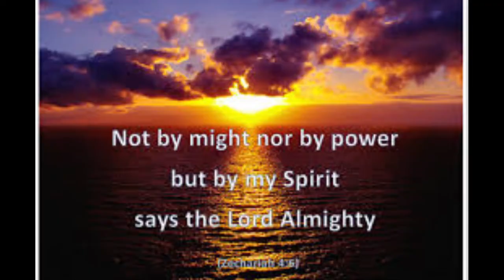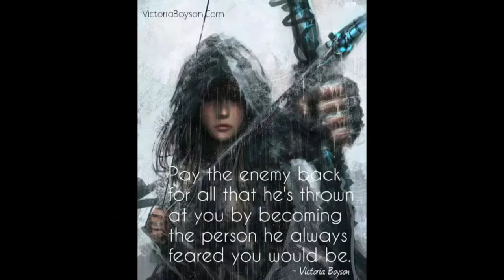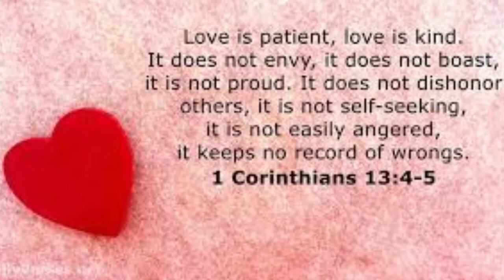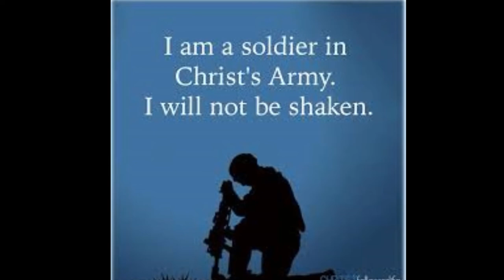Soldier of the Light - Andrus, Blackwood & Company, "Soldier of the Light", 1981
What a beautiful morning!!!  The Holy Spirit is such a good friend and reminder of all that is good in Jesus!  He gave me an alarm clock as every morning my dog gets me up between 3-4 to go out and this morning He was reminding me of how He wants to teach me things hidden and to use me in His way, not my own.

This morning Andrus, Blackwood & Company (ABC) song "Soldier of the Light" kept going over and over in my mind and I started to read God's word and He directed me to Acts 5:12-16.  Nothing amazing, nothing supernatural, just God speaking to me.

For me, even though I have these GREAT resources on-line, I still rely on my old paper Bibles to study and keep notes on.  Some of my Bible notes go back to 1977 when I first started really reading and studying God's word.  Anyway, back on topic.  Acts 5:12-16 says "12 The apostles performed many signs and wonders among the people. And all the believers used to meet together in Solomon’s Colonnade. 13 No one else dared join them, even though they were highly regarded by the people. 14 Nevertheless, more and more men and women believed in the Lord and were added to their number. 15 As a result, people brought the sick into the streets and laid them on beds and mats so that at least Peter’s shadow might fall on some of them as he passed by. 16 Crowds gathered also from the towns around Jerusalem, bringing their sick and those tormented by impure spirits, and all of them were healed."

When I first started talking with the Holy Spirit laying in bed I thought I would be reading Ephesians about the Armor of God or something from the old Testament but he took me to this passage in Acts where He spoke to me about being a Soldier of the Light and that means relying on the Word of God at any moment to direct our path.  You see, fighting for truth and right means relying on God.  Knowing His Word and it this case it shows us how putting our trust in Jesus we can (all of us) perform signs and wonders and "walking the walk".

What does that mean?  Well, at first read I thought it just covered fantastic miracles but in a second look I see it could just be reaching out to someone and giving them a nugget of God's Word, a smile or encouraging word that maybe you see it come to light in their life or it is just a seed planted that the Holy Spirit waters and grows.  Or, it could be praying for someone in need.

By doing what the Holy Spirit wants He uses us to progress God's plan in our lives and in others.  In verse 14 we see that because the Apostles did what the Holy Spirit wanted and even though they were on their own, the Lord added to their numbers.  You see, if only one will listen to the Spirit and do what He wants; others will be blessed, even if you don't see it.

In verse 15 we see the results of being a "Soldier of the Light" and it is the sick were brought out into the streets just so Peter's shadow would pass upon them and they were healed, evil spirits were cast out, and in verse 16 it says "all were healed".

As a Soldier, you must be prepared.  You go to Basic Combat training where you learn to use the weapons given you whether hand to hand combat (individual, me against Satan 1:1 using God's word to beat him back), or suppressing fire (praying in the Spirit for those around me, blessing my brothers and sisters in the Lord and covering them with God's power, releasing His Ministering Angels to reach out and touch those in need, preparing for the main assault to take back that which Satan has taken).

Then there is the long distance assault, sniper firing, taking out the enemy at range.  Praying directly for what God is telling us, going against the powers of darkness and taking back those troubled and in need; focused fire directly and what is being seen in our Churches, City's; in our families, our children.  Being on our knees for what the Holy Spirit calls us to pray for.

Then you go through your specialization training using those skills to advance the team.  Then there is Basic and Advanced Leadership training as well as additional training in your skill as you advance so you can train others.

You see, being a "Soldier of the Light" can be in our prayer closet or being in a street fight (spiritually).   It means being prepared at a moment’s notice.  Always ready to fight spiritually; and being so close to Jesus and God's word that when the Holy Spirit says do this we do it and know it is Him directing us.   Even if we don't see results, we don’t question we just "DO" and let the Holy Spirit bring the results.

God loves us all and wants us all to be His Soldiers by living His Word!  Not being afraid to do what the Holy Spirit directs us because we are so into Him that even our shadow heals or defeats evil spirits.  That is a "Soldier of the Light"!

From the Andrus, Blackwoood & Company, "Soldier of the Light" off the 1981 album  "Soldier of the Light" .